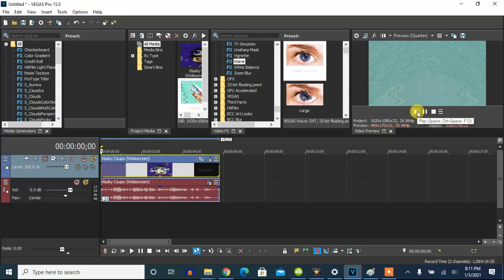How To Make Something Effect On Vegas Pro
Edited on Saturday, August 20, 2022, 1:59:00 am

Let's learn how to make Something effect on Vegas Pro.

How To Make Something:

1st: Channel Blend - RGB to BGR

2nd: Invert - (Default) or 100% Inversion

3rd: Wave - Something Part 1 to Something Part 2

First Keyframe: Something Part 1

First Keyframe: Something Part 2

(AudioFX)

-24

1st: ExpressFX Distortion - [Sys] Mangle

Effect by Lazy Butterfly

His Channel:
I can't show it to you because he closed it on May 4, 2018.

(REUPLOAD) Klasky Csupo in Something

How to make Something (REMAKE)